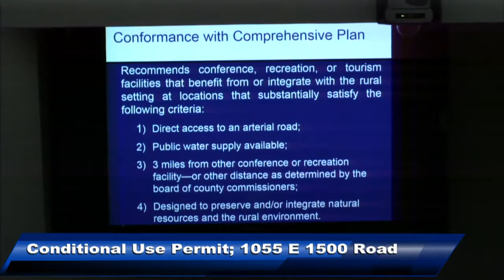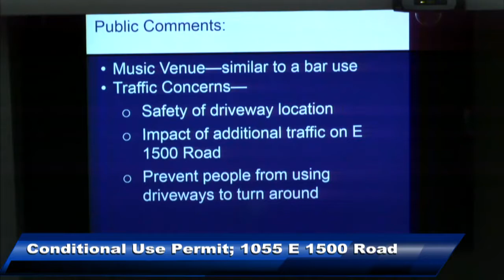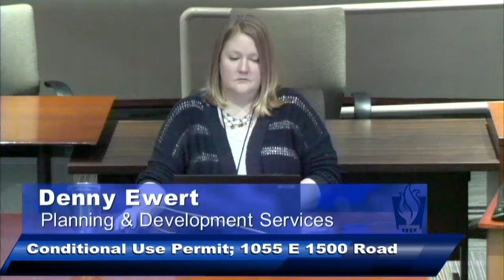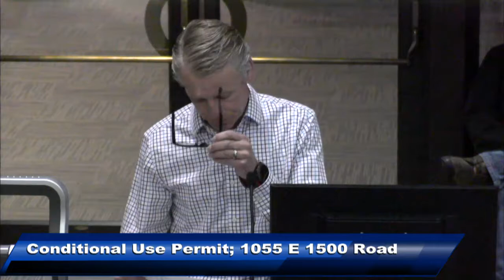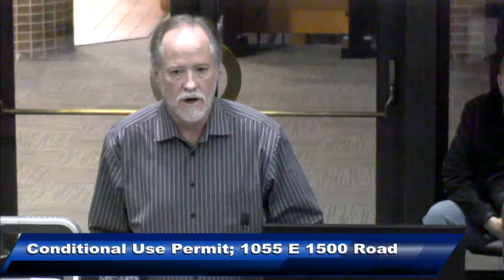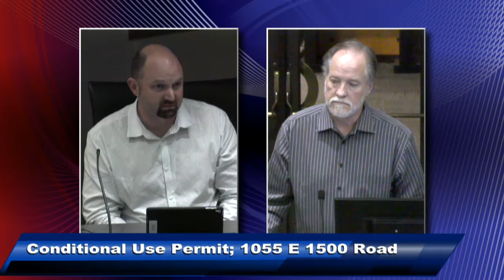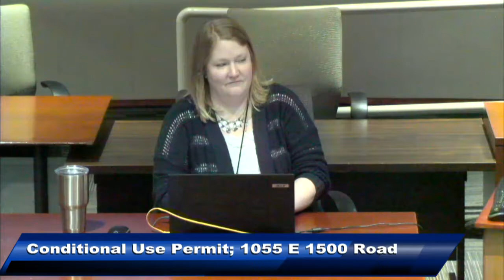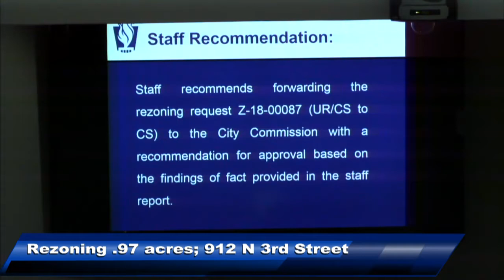Planning Commission 04/25/18